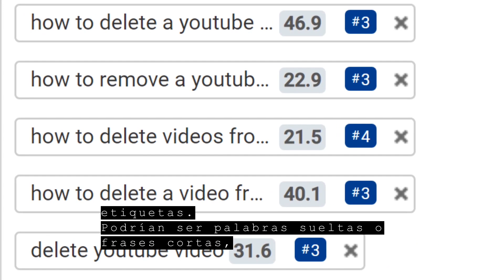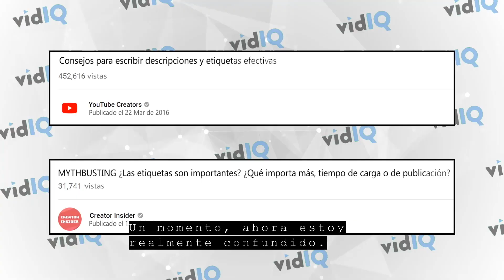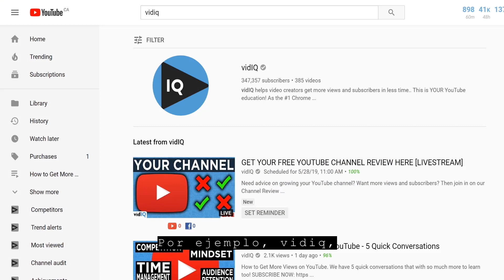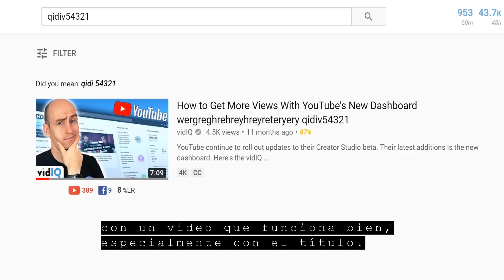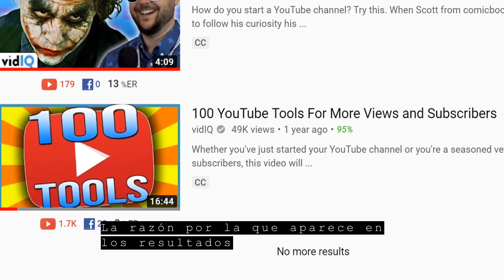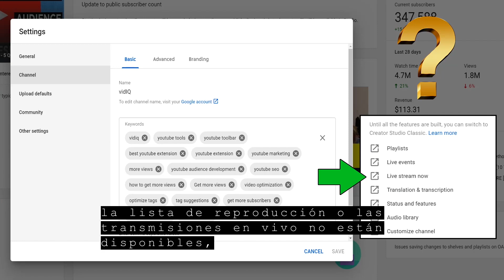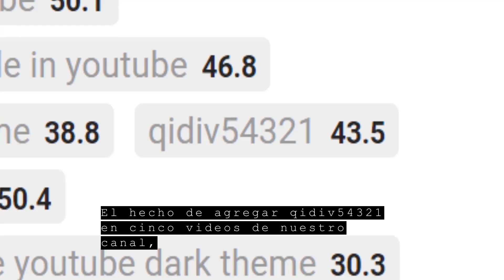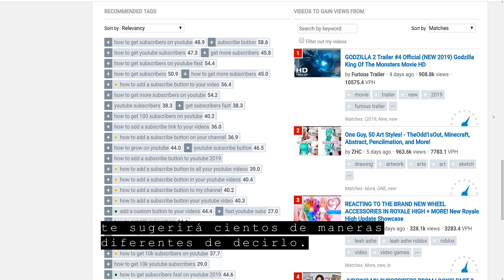¿Importan todavía las ETIQUETAS de video en YouTube?